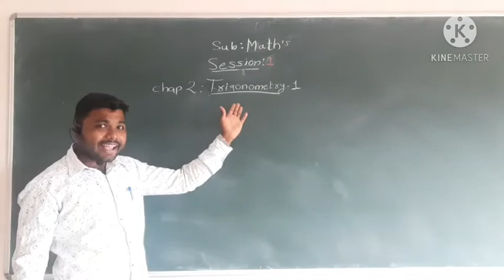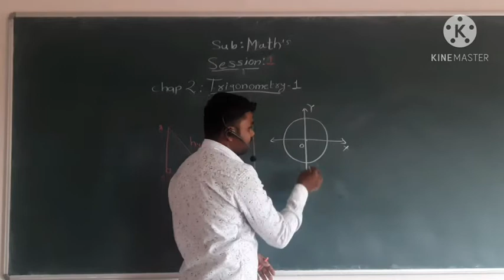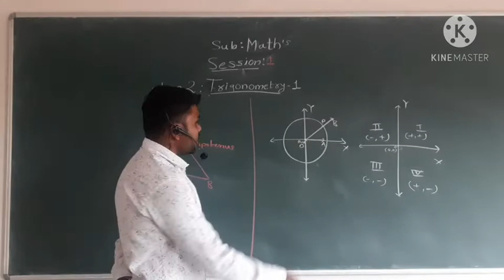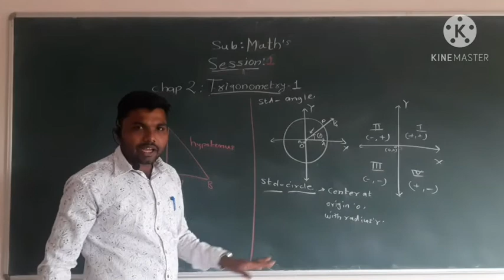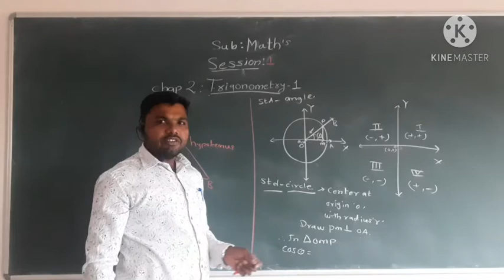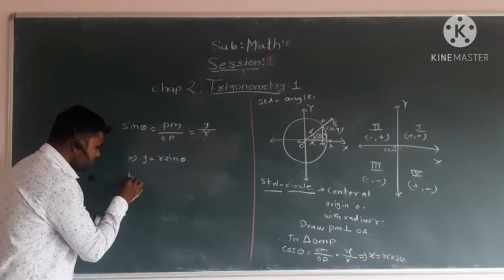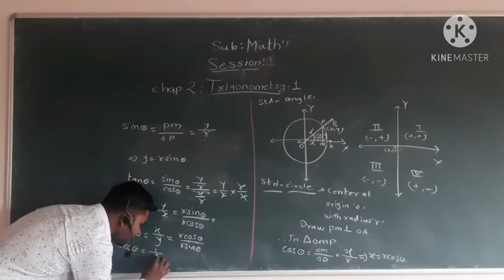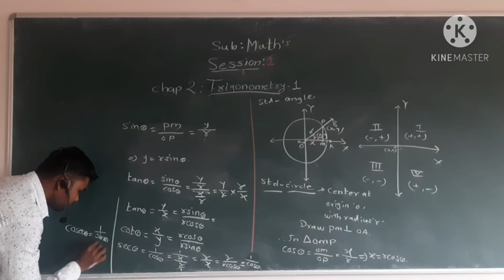Chap-2, Trigonometry-1 session-1 lecture-11 Mathematics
K.B.Rohamare Jr.College,Chas nali...